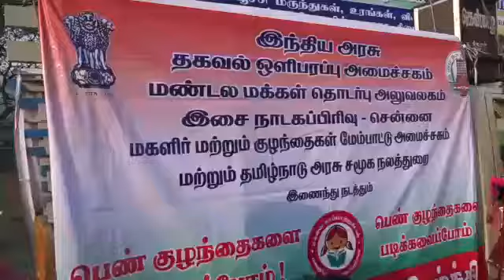ஓசூர் பெண் சிசு பெண் குழந்தை படிப்பு பாதுகாப்பு குறித்து தெரு கூத்து மூலம் விழிப்புணர்வு ஏற்ப்படு